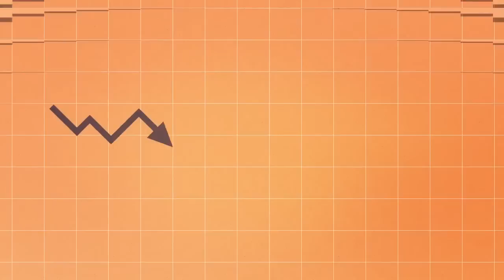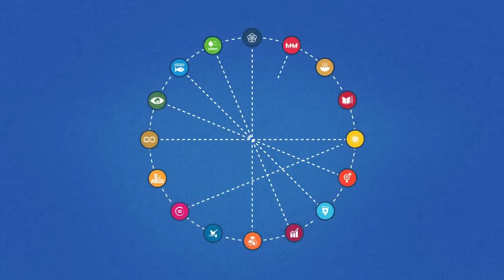UNDP - Connecting the Dots for People & Planet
With more than 50 years of experience, UNDP offers a ‘whole of society’ approach to eradicate poverty and improve the lives of millions of people.